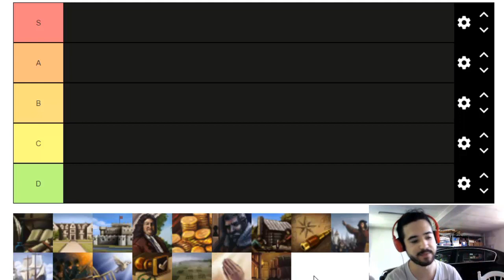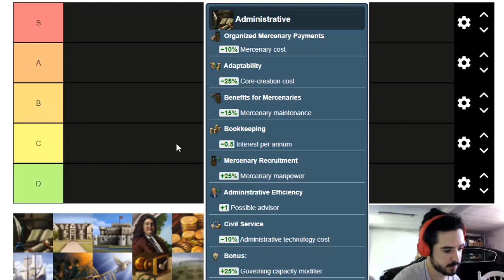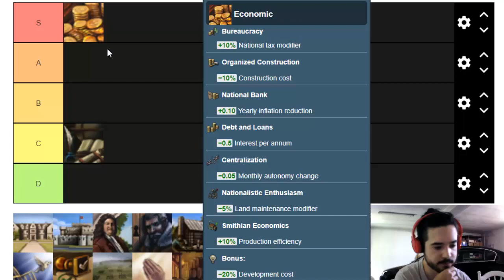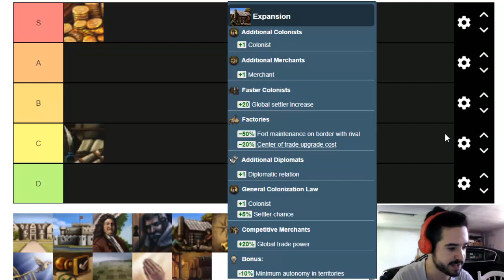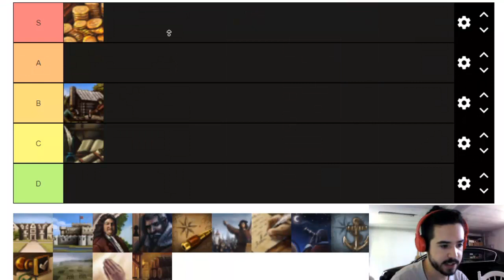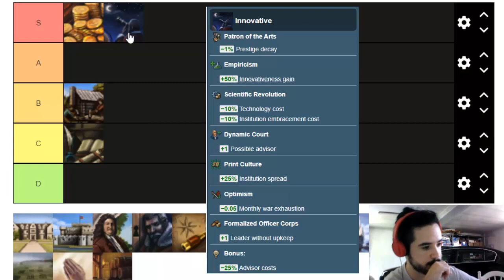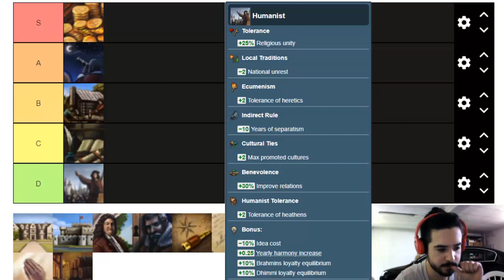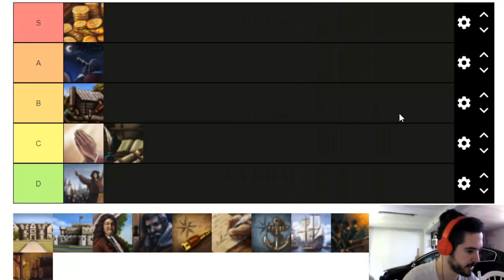Las MEJORES IDEAS en PARTIDAS MULTIJUGADOR - Parte 1 (Para reventar en tus MPs) con Bertus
Europa Universalis IV: 2013
Stellaris: 2016
Hearts of Iron IV: 2016
Imperator Rome: 2019
Crusader Kings 3: 2020